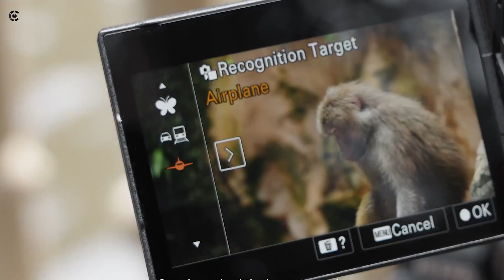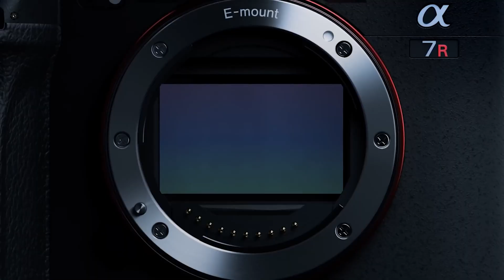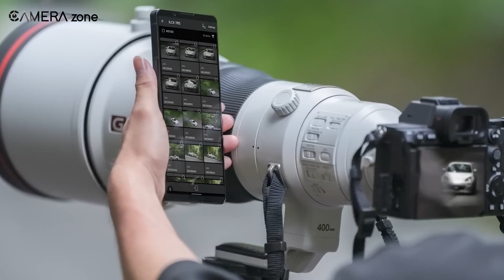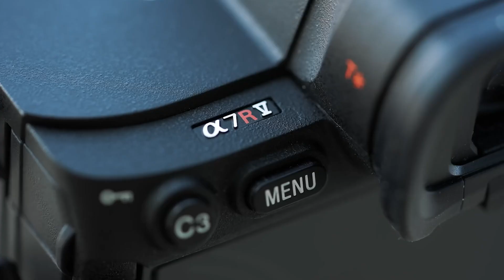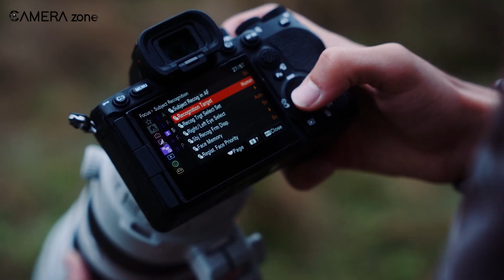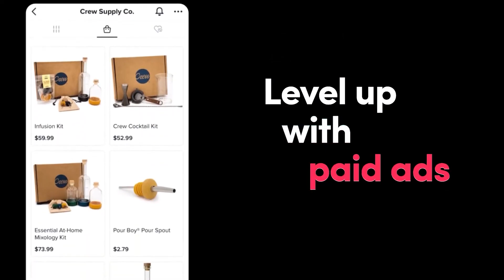Sony A7R VI - 80MP Monster Coming Next Month?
The Sony A7R VI is rumored to be an 80MP full-frame mirrorless camera expected for announcement in late 2025, with availability in early 2026. It promises groundbreaking features including an 80MP BSI CMOS sensor, 8K video recording at up to 60fps, 4K at 120fps, and advanced AI-powered autofocus for superior subject tracking. The camera will likely feature a high-resolution 9.44 million-dot EVF with a 120Hz refresh rate and a versatile 3.2-inch multi-angle touchscreen. With up to 12 fps mechanical shutter and 15 fps electronic shutter speeds, plus dual CFexpress and SD card slots, it aims to set a new standard for high-resolution imaging and professional video production, positioning itself as a strong rival to Canon’s EOS R5 and other flagship models.

Related
Will the Sony A7R VI truly feature an 80MP sensor and how will it impact image quality
How might the AI autofocus in the A7R VI outperform current models in fast action shots
When exactly in late 2025 could Sony officially announce the A7R VI
How does the rumored release cycle compare to previous Sony camera launches
What are the key differences between the upcoming A7R VI and its main competitor, Canon EOS R5

***Intro, Outro & Animation Credit: 10.Studio